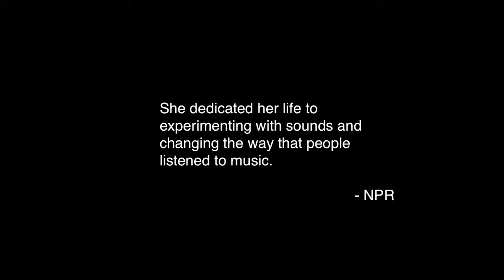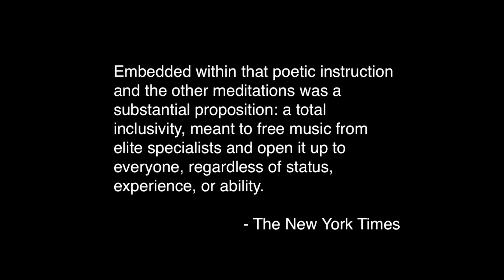OHAM Remembers Pauline Oliveros ft. Exclusive Interview Footage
OHAM remembers celebrated composer, accordionist and electronic music icon.

MUSIC
A Love Song by Pauline Oliveros
Vilepete. "Pauline Oliveros - A Love Song." YouTube. YouTube, 12 Apr. 2013. Web. 09 Dec. 2016.

IMAGES
"Pauline Oliveros." Pauline Oliveros | DEEP LISTENING INSTITUTE. N.p., n.d. Web. 09 Dec. 2016.

"Pauline Oliveros Interview with Bruce Duffie . . . . . ." Pauline Oliveros Interview with Bruce Duffie . . . . . . N.p., n.d. Web. 09 Dec. 2016.

"Elana Mann." The People's Microphony Camerata | Elana Mann. N.p., n.d. Web. 09 Dec. 2016.

Schweitzer, Vivien. "In Toasting a Composer, Sound Itself Is Celebrated." The New York Times. The New York Times, 21 Aug. 2013. Web. 09 Dec. 2016.

"Deep Listening - The Story of Pauline Oliveros." Indiegogo. N.p., n.d. Web. 09 Dec. 2016.

Vivian Perlis with Pauline Oliveros